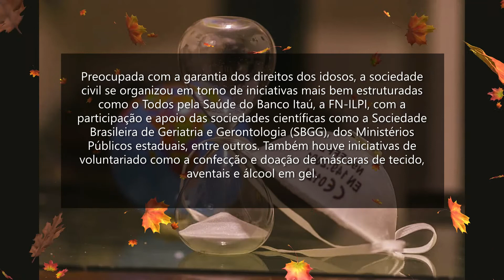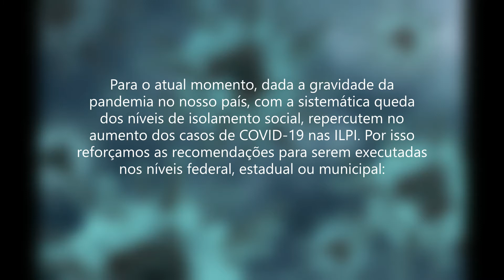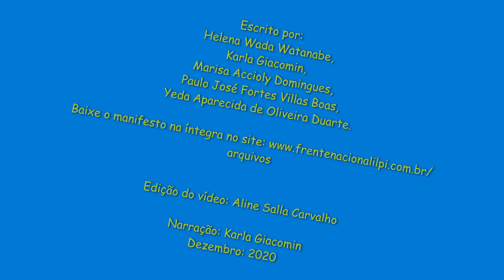MANIFESTO - ILPI URGENTE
DEZEMBRO 2020: A VIDA DE TODA PESSOA IDOSA INSTITUCIONALIZADA IMPORTA!

Para o atual momento, dada a gravidade da pandemia no nosso país, com a sistemática queda dos níveis de isolamento social, repercutem no aumento dos casos de COVID-19 nas ILPI.